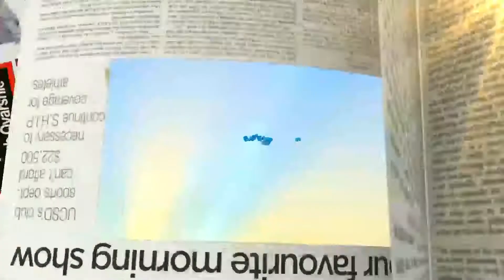Classic Grove Band performs on BreakfastDaily